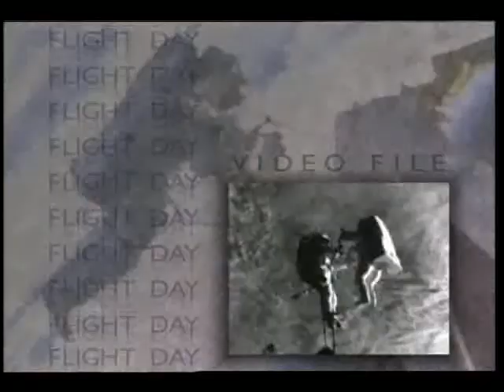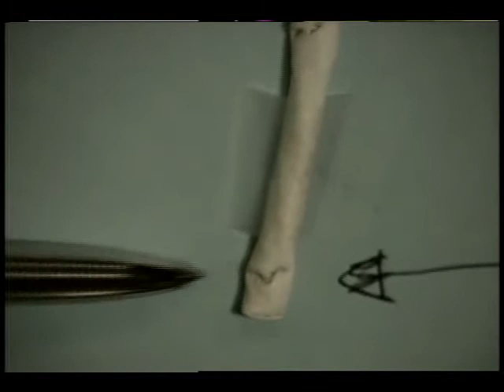STS-70 Flight: Day 5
The fifth day of the STS-70 Space Shuttle Discovery mission is contained on this video. The crew continues working on experiments, such as the Space Tissue Loss Analysis and the Bioreactor Development System. CNN reporter, John Holliman, interviewed the flight crew and the crew also answered questions posed by Internet users while on NASA's Shuttle Web. There are brief views of Earth's surface included. July 1995